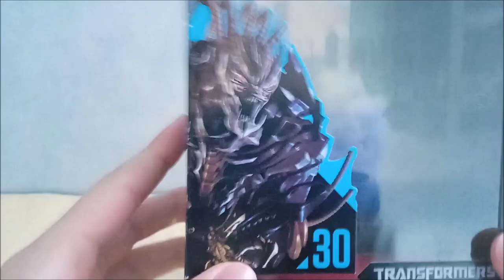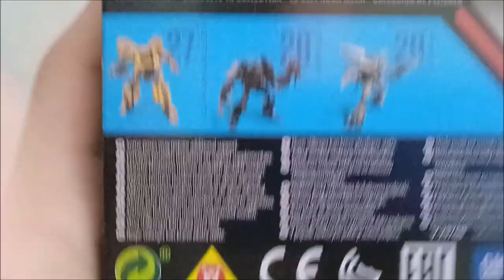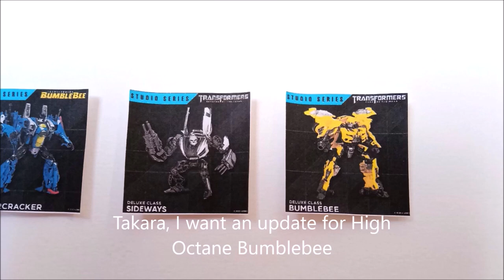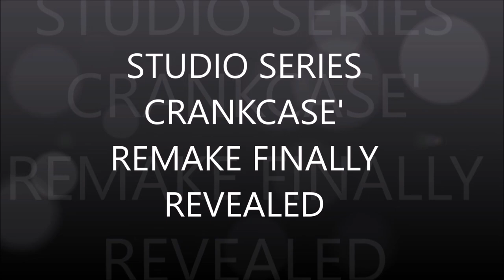Review Transformers studio series deluxe class Crankcase